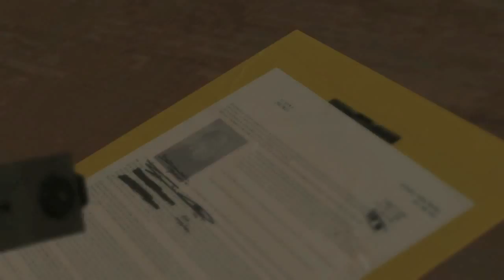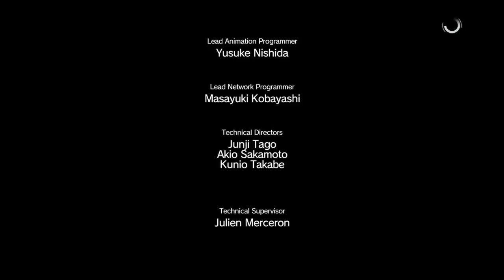METAL GEAR SOLID V: THE PHANTOM PAIN - Angel with Broken Wings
Today is mission 10: Angel with Broken Wings. This video contains the location for 3 cassette tapes: Maneater, Ride a White Horse, and Take On Me. I spoil almost the entirety of the MGS series up to this point so avoid this video or watch without sound if you dont want spoilers of MGS 1-GZ.

Maneater: 24:00
Ride a White Horse: 30:40
Take on Me: 42:20